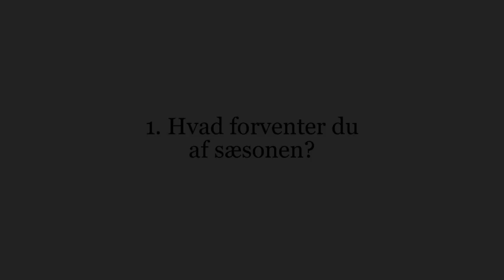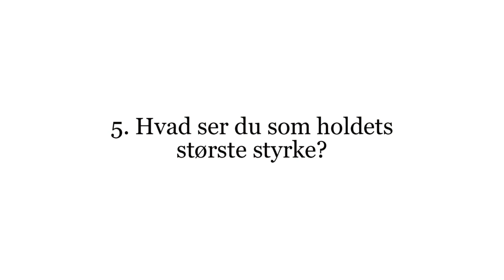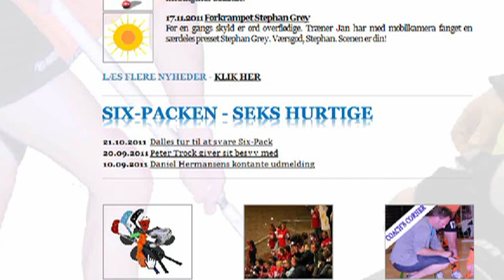Sixpacken - Seks hurtige: Peter Trock